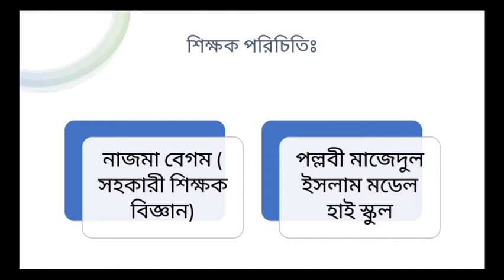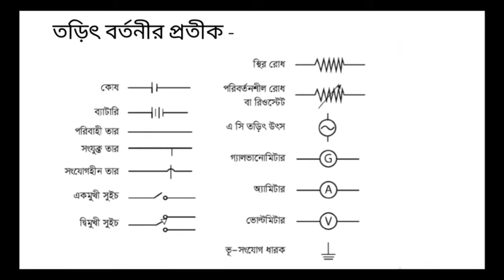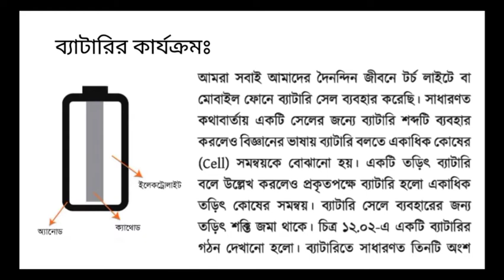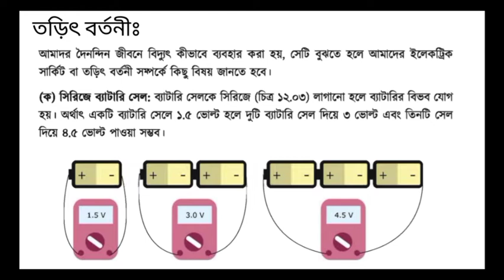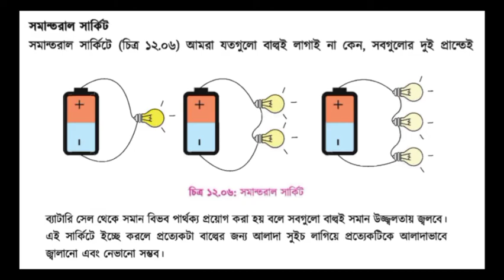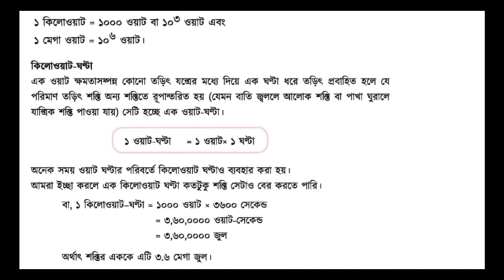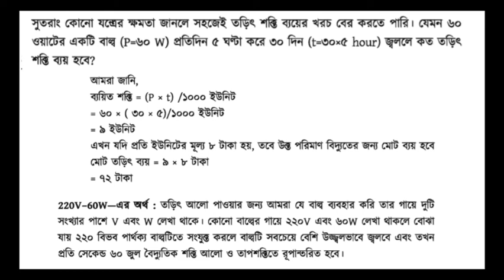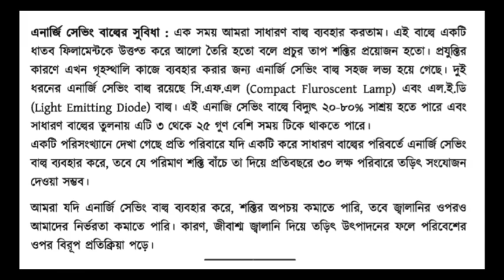প্রাত্যহিক জীবনে বিদ্যুৎ || অধ্যায়-১২ II বিজ্ঞান (৯ম-১০ম)